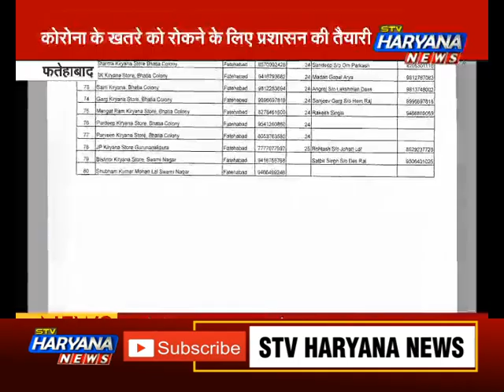फतेहाबाद: कोरोना के खतरे को रोकने के लिए प्रशासन ने की ये खास तैयारी? || STV Haryana News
फतेहाबाद: कोरोना के खतरे को रोकने के लिए प्रशासन की ये खास तैयारी? || STV Haryana News
फतेहाबाद में कोरोना के बढ़ते खतरे. और लॉकडाउन के बीच... प्रशासन ने ऐसी योजना तैयार की है. जिसमें लोगों को उनकी जरूरत का सामान. उनके घरों तक पहुंचाने का प्रबंध किया गया है. इसके लिए प्रशासन ने समय सीमा... दुकानदारों की लिस्ट. सामान डिलीवरी करने वाले वॉंलंटियरों की लिस्ट... और नंबर सार्वजनिक की है. इसके साथ ही एक वेबसाईट भी लांच की है. जिस पर जाकर कोई भी व्यक्ति अपने जरूरत का सामान आर्डर कर सकता है. प्रशासन ने लोगों से अपील की है. कि वे स्थिति की गंभीरता को देखते हुए. घरों के भीतर रहें. और अनावश्यक रूप से घरों के बाहर न निकलें.